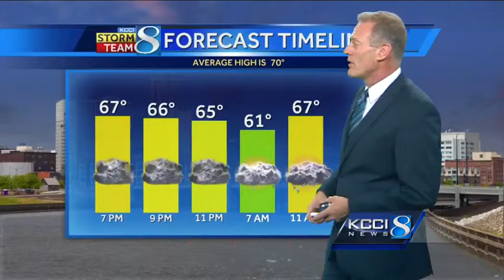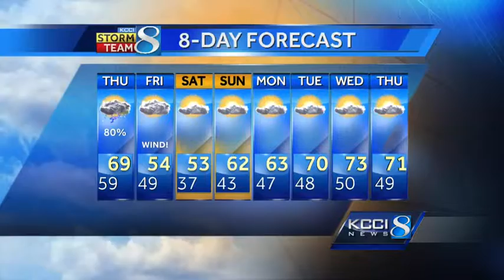KCCI 8 video weather forecast